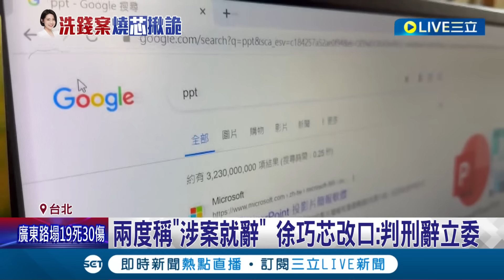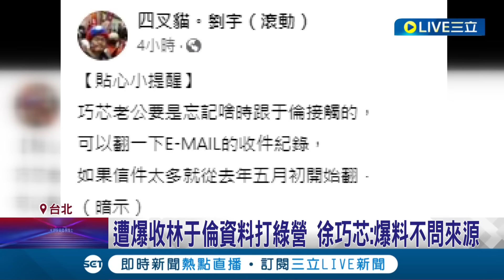兩度稱"涉案就辭" 徐巧芯改口:判刑辭立委 遭爆收林于倫資料打綠營 徐巧芯:爆料不問來源 四叉貓:請他倆翻去年5月email │記者 鄭凱中 江文賢│【LIVE大現場】20240501│三立新聞台